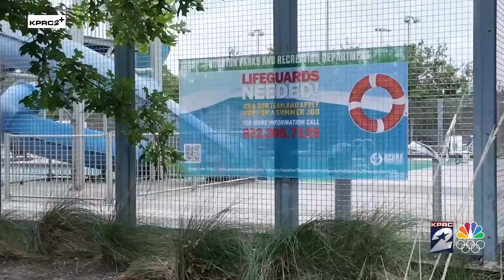6 of 37 public pools in Houston open this weekend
6 of 37 public pools in Houston open this weekend